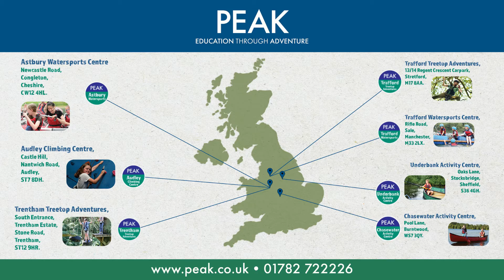Peak - School & Youth Groups